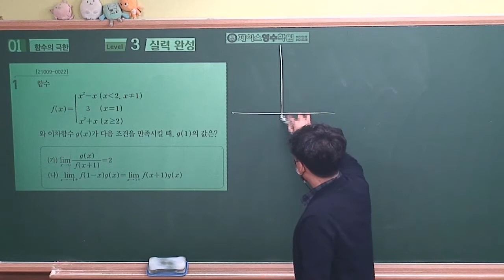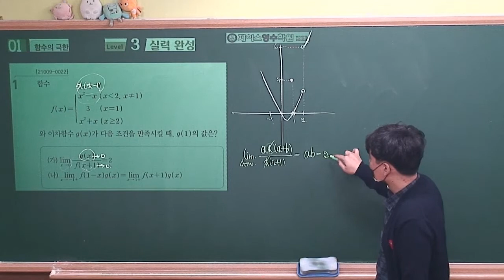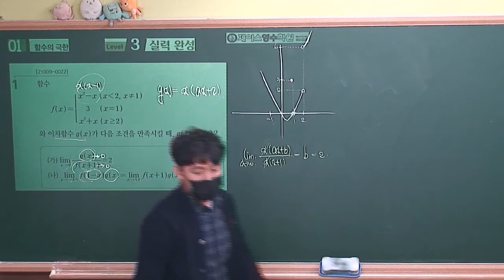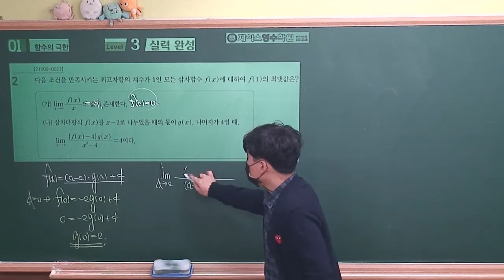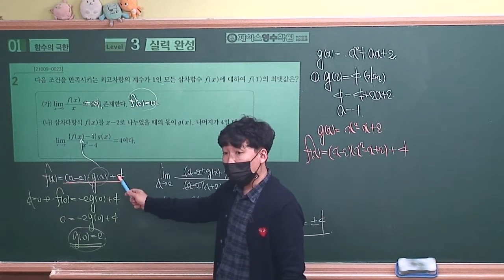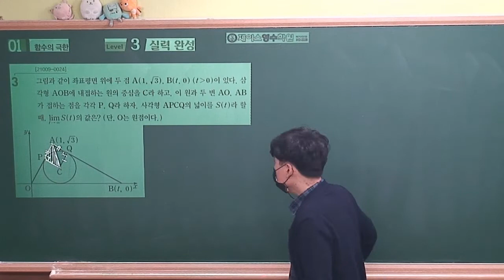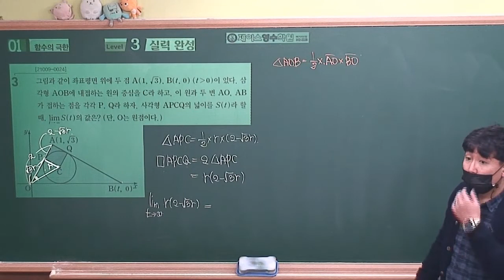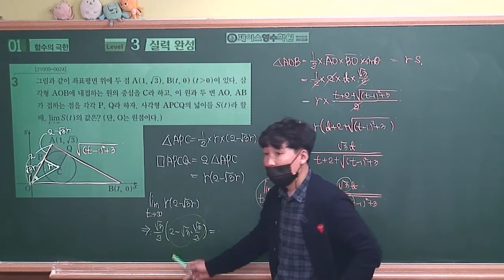[2022수능특강 수학2] 01.함수의 극한 Level3